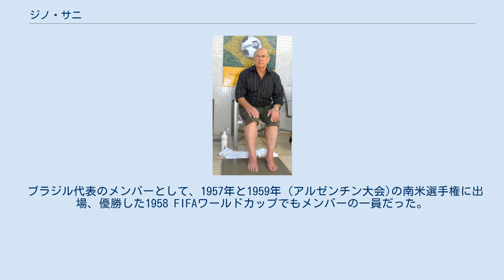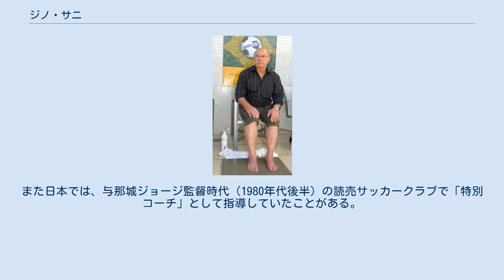ジノ・サニ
キンゼ・デ・ジャウーの選手
ジノ・サニ（Dino Sani, 1932年5月23日 - ）は、ブラジル出身のサッカー選手及びサッカー指導者。
 地元クラブのパルメイラスで選手としてのキャリアをスタートさせ、続いてキンゼ・デ・ジャウー、コメルシアウFC、サンパウロに所属した。
1959年からはアルゼンチン・プリメーラ・ディビシオンのボカ・ジュニアーズでプレーした。
1961年から1964年までイタリア・セリエAのACミランでプレーし、1961-62シーズンにスクデット、1962-63シーズンにヨーロピアンカップを獲得した。
 ブラジル代表のメンバーとして、1957年と1959年 (アルゼンチン大会)の南米選手権に出場、優勝した1958 FIFAワールドカップでもメンバーの一員だった。
 ミランを退団後はブラジルに戻り、コリンチャンスでのプレーを最後に現役を退いた。
監督に転身し、インテルナシオナル、ゴイアス、パルメイラス、コリチーバ、ペニャロール、フラメンゴ、フルミネンセ、ボカ・ジュニアーズ、カタール代表、グレミオを指導した。
また日本では、与那城ジョージ監督時代（1980年代後半）の読売サッカークラブで「特別コーチ」として指導していたことがある。